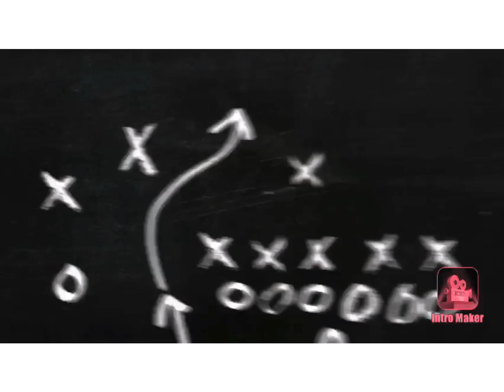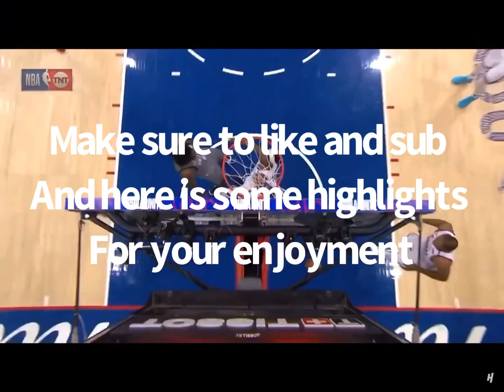The top 10 players of all time on the Brooklyn Nets